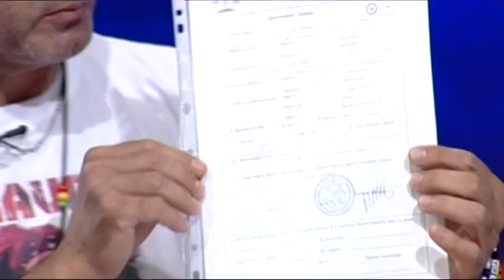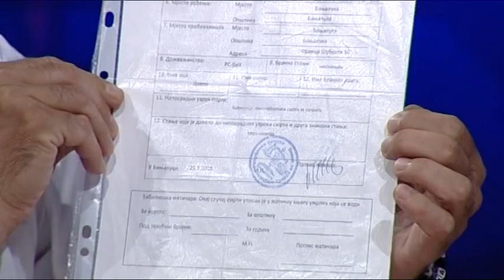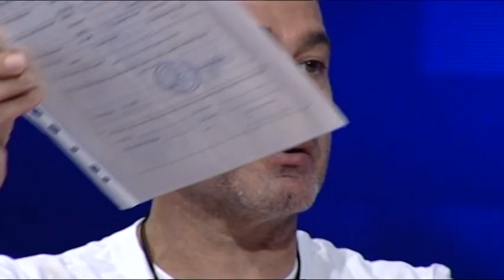Davor Dragicevic i Danijela Ratesic - Puls 05.07.2018 (BN televizija 2018)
BN TELEVIZIJA
Emisija: PULS ,urednik i voditelj: Suzana Radjen-Todoric
Gosti: Davor Dragicevic i Danijela Ratesic